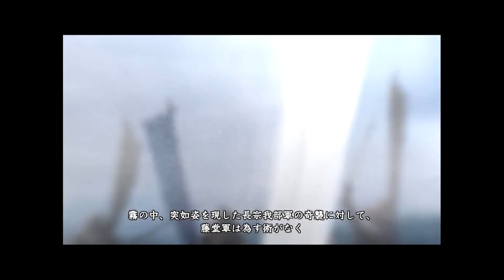大坂の陣で真田幸村が勝利すると#7八尾・若江の戦い[信長の野望創造戦国立志伝]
大坂の陣 八尾・若江の戦い#長宗我部盛親

大坂の陣で真田幸村が勝利すると

7八尾・若江の戦い

[信長の野望創造戦国立志伝]